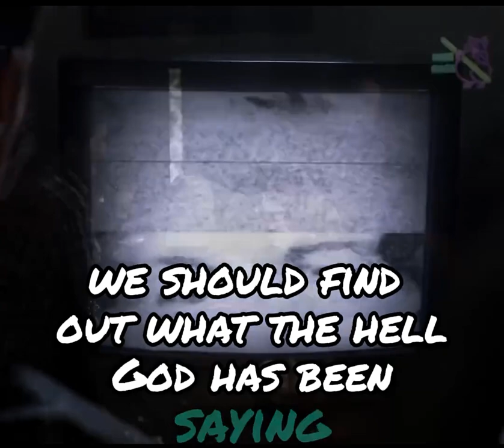Castiel being Castiel lol 😂